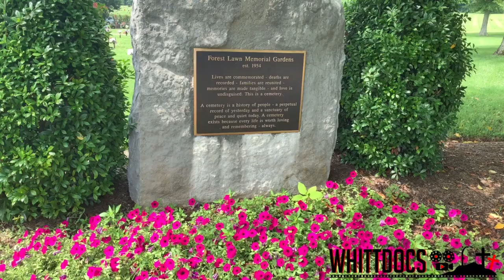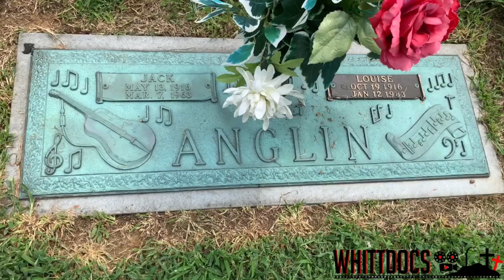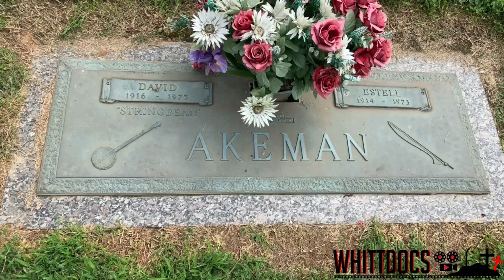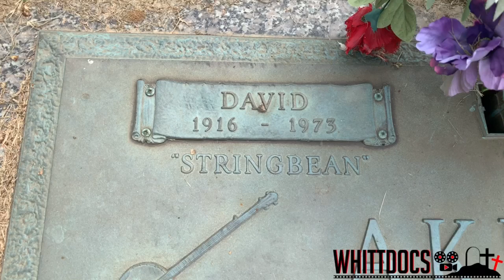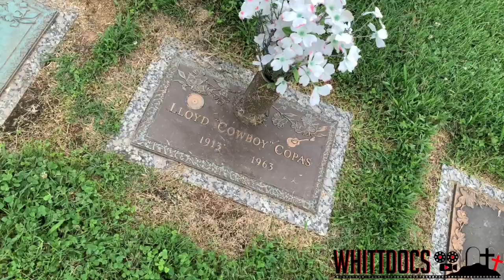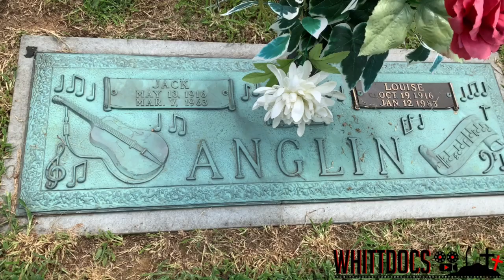Famous Graves - My most tragic cemetery tour so far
Famous graves - my most tragic cemetery tour so far. I visit Forest Lawn Memorial Gardens in Goodlettsville Tennessee